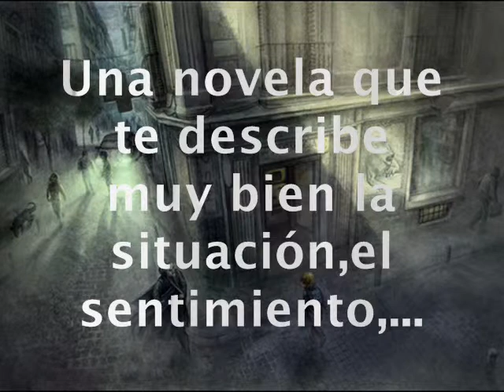Best sellers John Verdon (HD + Lyrics)